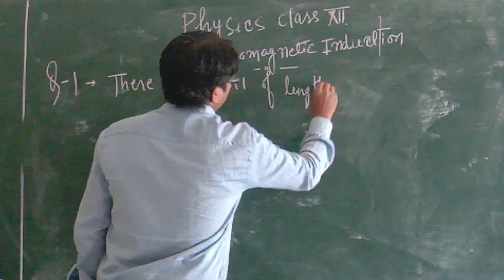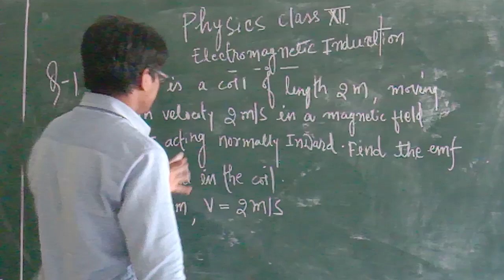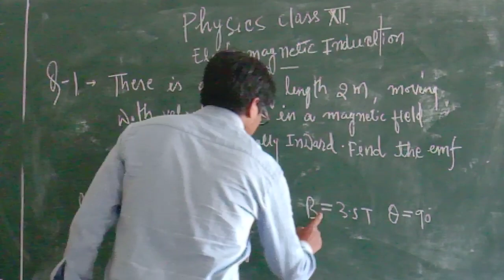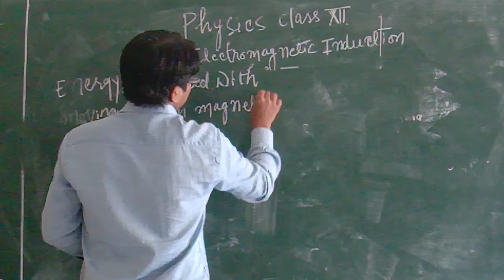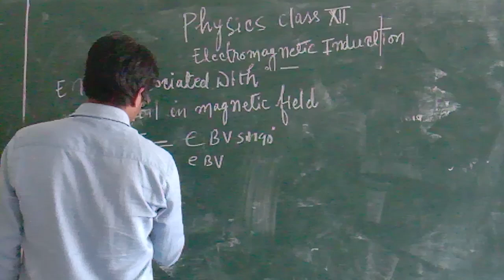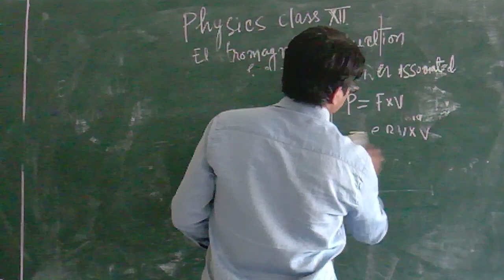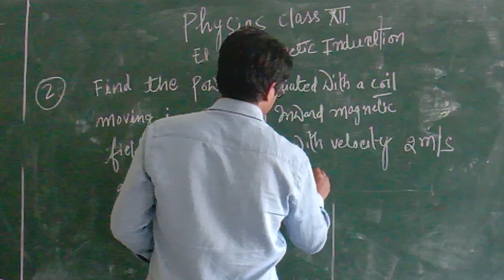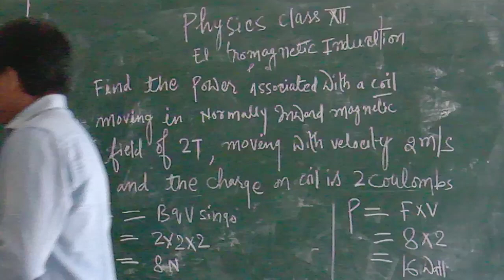Zenith Class XII Physics Electromagnetic Induction Part 4